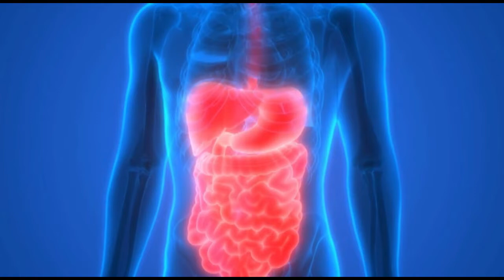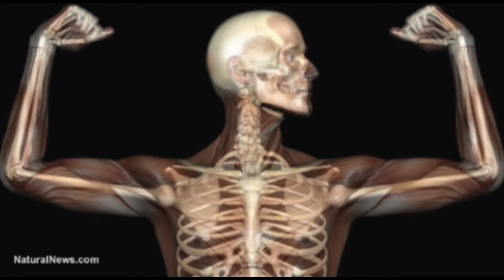आप भी सुबह सुबह खाली पेट गुड और चने खाएं जड़ से ख़त्म हो जायेंगे ये खतरनाक रोग